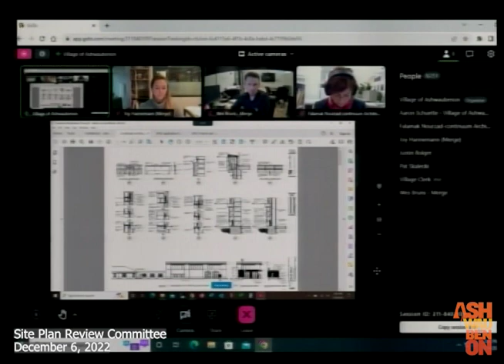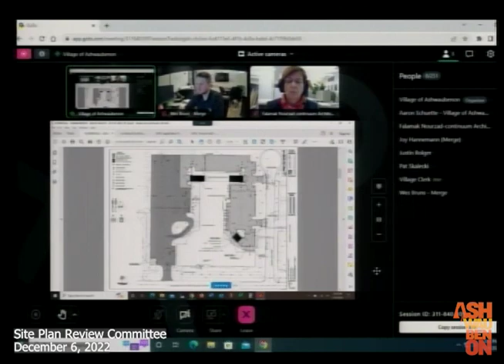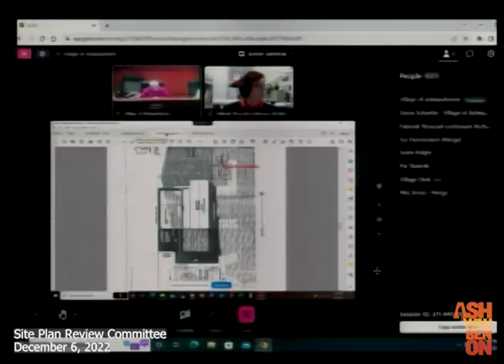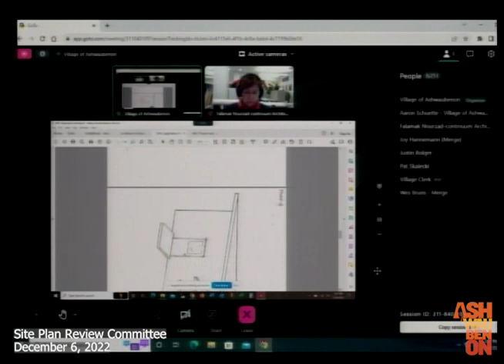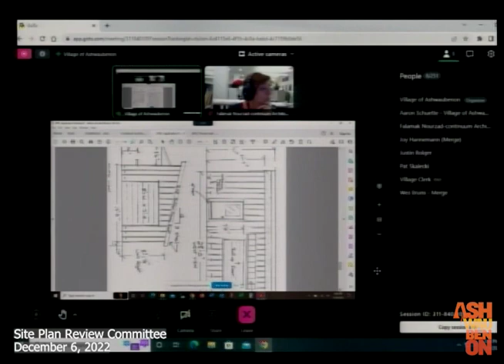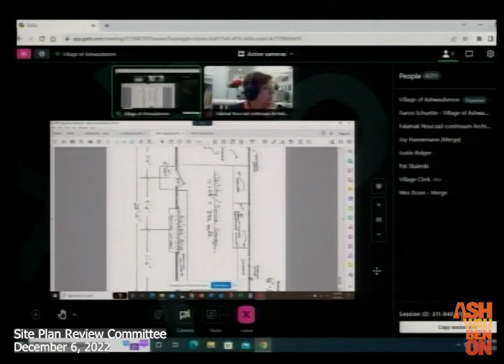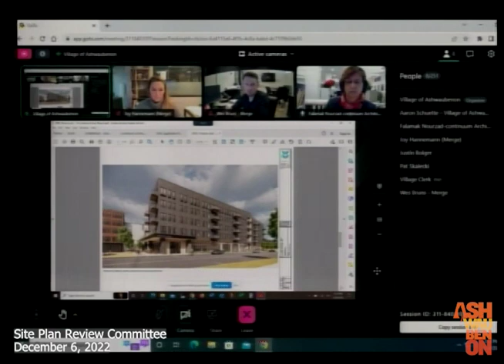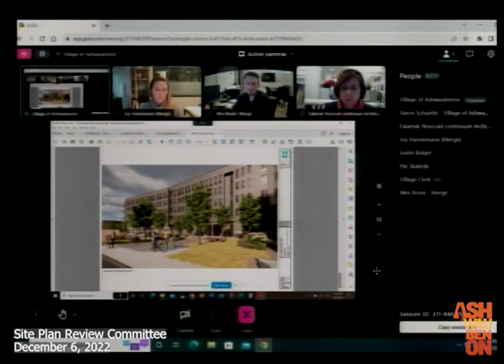VOA - Site Plan Review Committee - 12/6/2022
This is a meeting of the Village of Ashwaubenon's Site Plan Review Committee meeting recorded on December 6, 2022.

0:00 Intro & Action on Agenda
1:03 Bellin Health 1630 Commanche Ave Redesign
4:27 The Bar Concession Stand
10:49 The Common Place Building 2
21:11 Department Reports
22:30 Adjourn